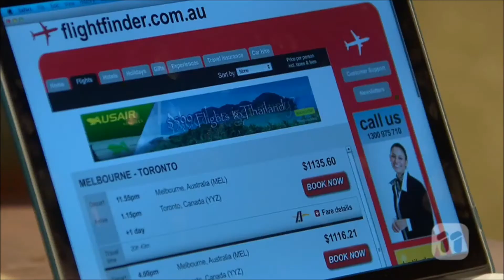[Neighbours] Chris Pappas & Nate Kinski II 7044 Scene 1